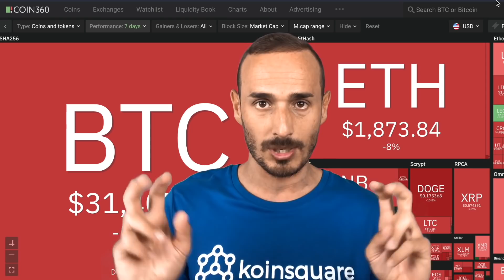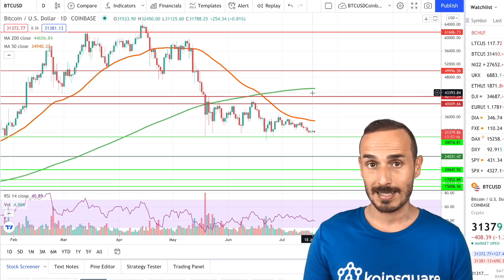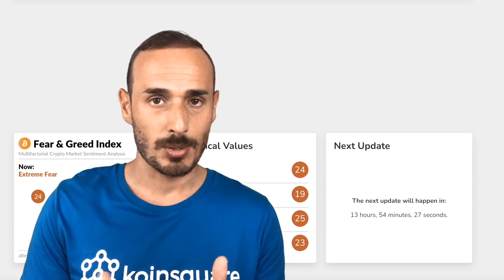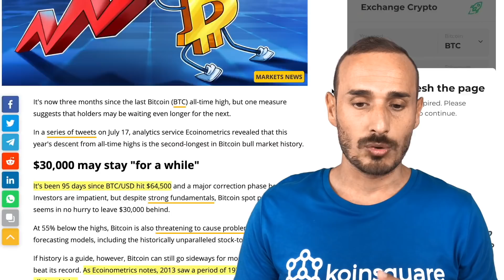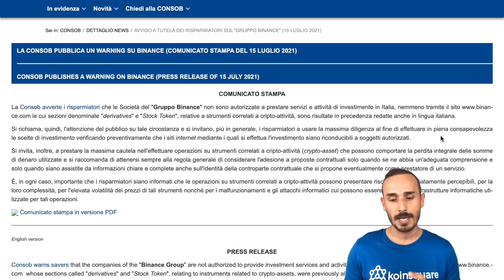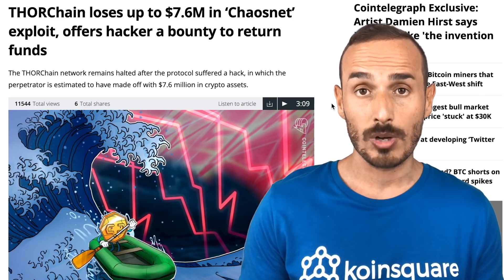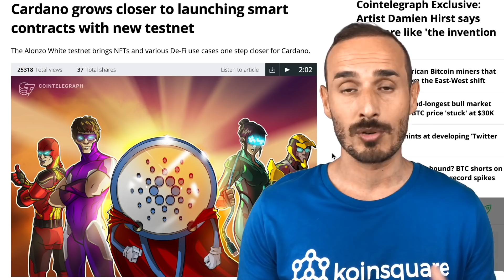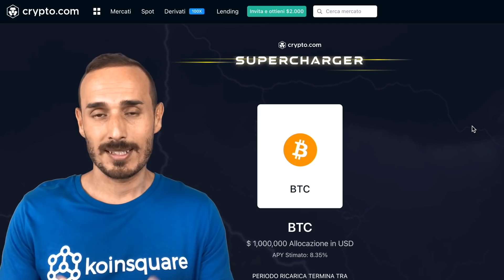Settimana CRUCIALE per BITCOIN ed il Mercato Crypto - CryptoMonday NEWS w29/'21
CryptoMonday: ogni Lunedì, andiamo a fare il resoconto sulla settimana appena trascorsa in termini di mercato e di news.

- Indice e Riferimenti:
► 00:00 - Intro e Analisi di Mercato
► 01:36 - Finestre Temporali BTC
► 02:46 - Analisi Tecnica
► 04:36 - Mining e Hash Rate
► 07:10 - Fear&Greed Index
► 07:48 - Analisi on-chain
► 10:46 - GBTC e Volumi bassi
► 13:25 - Binance FUD
► 18:27 - THORChain si ferma
► 20:42 - Cardano Alonzo Updates
► 23:10 - Supercharger
► 24:27 - Saluti e Vacanze

Dove imparare ciò che serve per potersi muovere in questo settore:
Vuoi imparare come muoverti ed investire nella DeFi?

•Tutti i Link utili:
Dove comprare i primi Bitcoin: